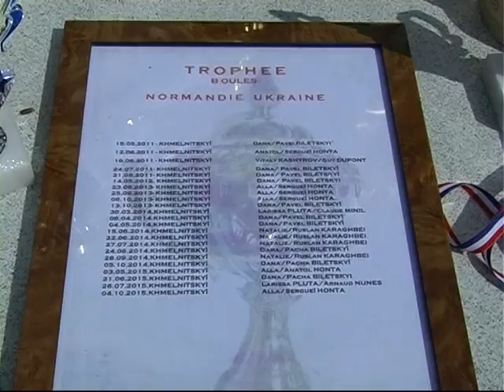Хмельницькі візочники грають у петанк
Кількість прихильників французької гри стрімко більшає. А нещодавно до цього виду активного дозвілля долучилися ще й хмельницькі інваліди-візочники. Змагання з петанку відбулися у сквері імені Івана Франка. На них побували і гості з Франції.